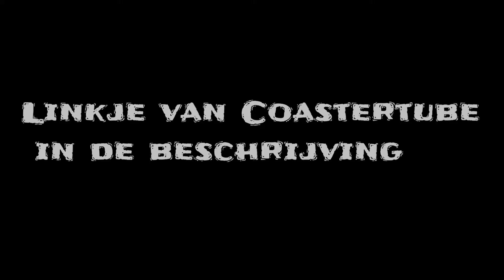New Banner and Logo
In this video we will show you our new Banner and Logo, give your opinion of it!

Would you like to see more of this kind of videos?